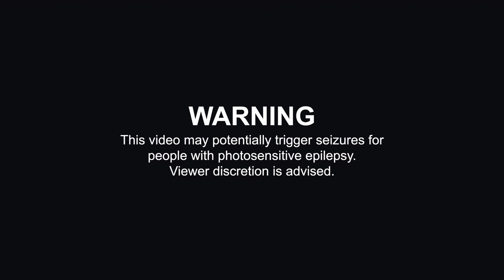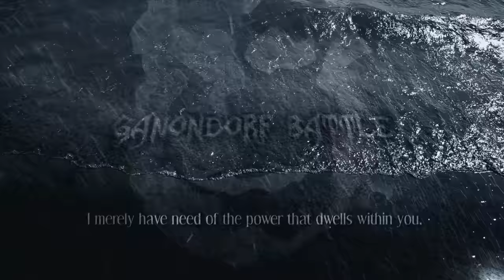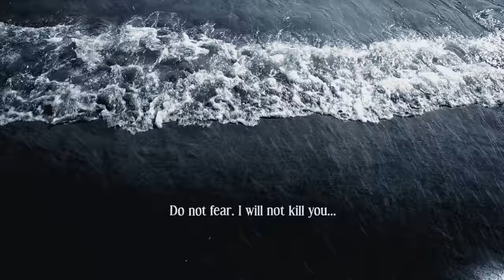Ganondorf Battle - Fair Winds & Following Seas feat. ATLYS - Wind Waker Symphonic Metal [OFFICIAL]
Our arrangement of “Ganondorf Battle” is unique to the album. We chose to set it apart from the other tracks by creating an epic battle-of-the-bands-style clash with the string quartet, using electric instruments in addition to acoustics. The resulting composition perfectly captures the epic battle against Ganondorf with its unique blend of acoustic and electric instruments, haunting choirs, and intense drum beats.

We took elements from the cutscene just before the battle and the battle itself, once again giving character to the instruments. Throughout the arrangement, ATLYS’ performances depict the battle between Ganondorf and Link. As an electric quartet — complete with five-string
instruments, amplifiers and distortion pedals, and electric bass — they portray Ganondorf’s role in the fight, while their acoustic performances relay Link’s struggle. It’s ATLYS versus ATLYS, Ganondorf versus Link in this musical battle, while the rest of the orchestra provides a musical stage full of suspense and tension.

The main theme is trumpeted by a full brass section and backed by a male choir chanting in an ancient tongue, joined quickly by a women’s choir. Brass chromatic clusters, along with Ken Candelas’ performance on the full drum kit brings fierce pacing and drama to the fight, adding to the intensity and power of the piece. The drum kit is joined by traditional Japanese taiko drums to match the visual aesthetic of Ganondorf’s traditional garb and weapons, adding another layer of suspense to the conflict.

As the battle continues the piece breaks off into a quiet passage focusing on the woodwinds and strings as tension builds. The taiko ensemble click-clacks like a ticking timer reminding our heroes that time is of the essence. The orchestra crescendos with the hero’s theme as an electric violin solo shreds over top. The remaining quartet members chug on their instruments’ lowest 5th strings while a vile electric bassline counters shrieking brass stabs.

The ending of the piece is inspired by Paul Dukas’ Sorcerer’s Apprentice and Igor Stravinsky’s Firebird, where the orchestra’s themes cascade, rise, and fall together. As quickly as they had come together at the start of the fight, the orchestra rushes up one last scale and trills for suspense before striking the final chord, marking the head splitting finale where our hero vanquishes his enemy and encases him in stone.

The above is an excerpt from our Deluxe album liner notes.

Celebrate The Legend of Zelda: The Wind Waker as we take a musical journey through the high seas! After three years, ZREO: Second Quest is proud to present our first original full-length album: Fair Winds & Following Seas, feat. ATLYS. We’ve worked with over 29 musicians around the world, and the wonderful ladies that make up the ATLYS string quartet, to bring our fans twelve arrangements of iconic Wind Waker themes with live performances on every track.

Running just under an hour, Fair Winds & Following Seas feat ATLYS takes the listener from the start of the game through to its bittersweet ending. We hope you’ll enjoy the voyage on memory’s tides as you relive the adventure through our new arrangements by Ari Barack Fisher, Samuel Ferrara, and our four guest composers: Allison Dettloff; Jiyeon Julie Lee; Andrew Vogt; and Victor Hugo Morales.

Arrangement: Ari Barack Fisher
Jinty McTavish: Violin
Sabrina Tabby: Violin
Rita Andrade: Viola
Genevieve Tabby: Cello
Ken Candelas: Drums

Recording Studio: SAE Institute of Technology New York
NY Recording Engineer: Kia Eshghi
NY Assistant Engineers: Anton Marek, Edward Marks

Did you know we have a Discord channel? 😱It's where we interact with all of you directly, personally, and often, and where we share all of our news - first and foremost.

ZREO has always been a passion project, but it’s a passion project that costs real money – historically self-funded, but there are ways you can help.

ZREO Studios, LLC
2804 Gateway Oaks Drive
Suite 100

Legal: Noah Downs / Premack Rogers P.C.